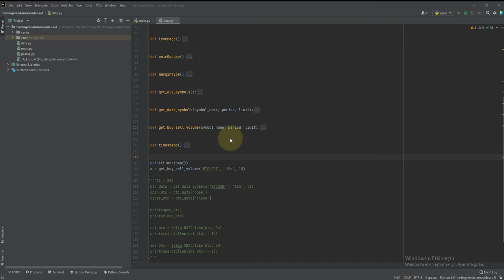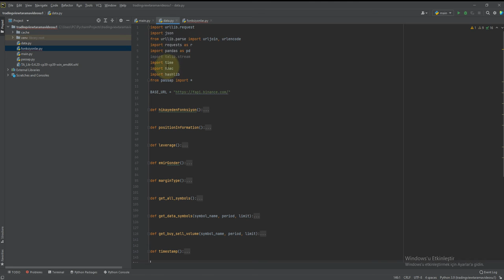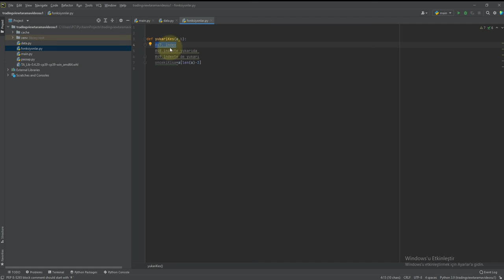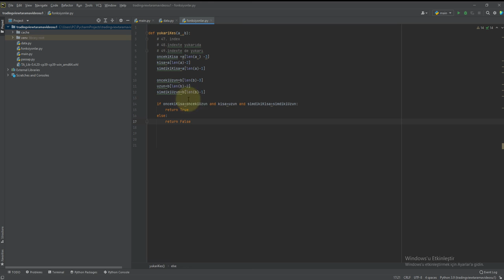Yukarı Kesme Fonksiyonu ( Ödev ) | Python ile AlgoTrade [ 15 ]